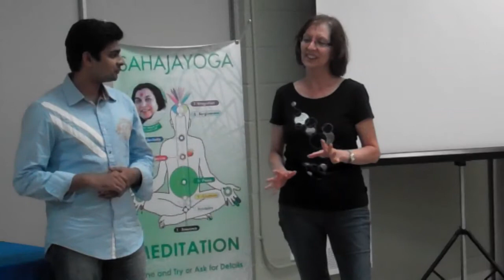Yogis from Niagara - Testimonials @ Burlington class